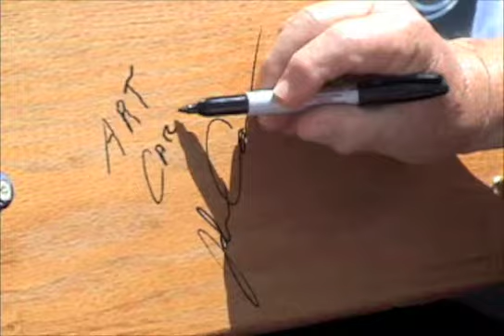Vintage Art Carlson Tunnel Hull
Matt Patterson's beautiful Art Carlson boat once belonged to Art himself. Watch Matt take the boat for a spin on Lake Elsinore, CA. It's a great piece of hot-boating history!